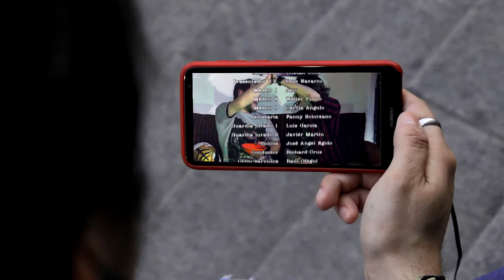FANS WARS #2 : Expectativa vs Realidad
Las películas dan un punto de vista que no siempre es realista, por esta razón si fuesen como es la vida diaria no serian tan divertidas

- El proyecto FANS WARS es una mini serie que lleva a cabo parodiar el carácter de los fanáticos de diferentes temáticas ya sea el cine, los cómics o el anime.

- Struendo Films  - 2019

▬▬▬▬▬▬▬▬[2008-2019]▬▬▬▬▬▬